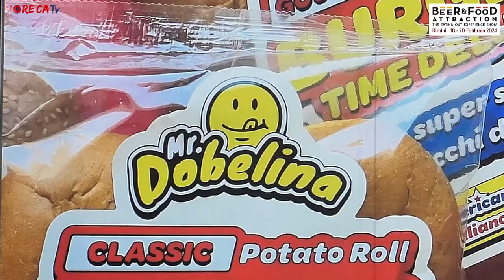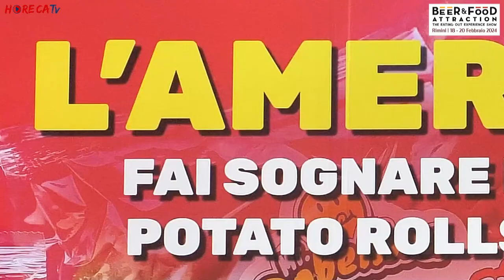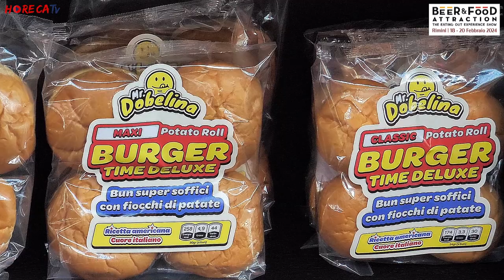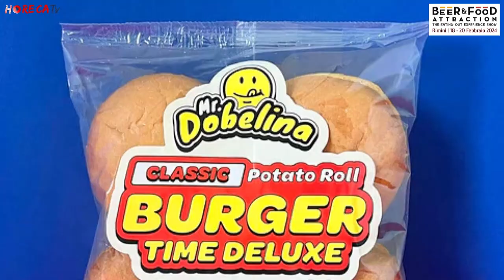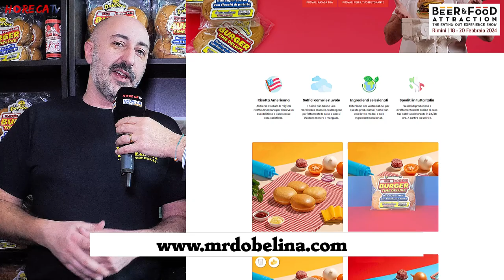B&F ATTRACTION 2024 - Intervista con Filippo Mursia, Co fondatore e Brand Ambassador di Mr.Dobelina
A Beer&Food Attraction 2024 Fabio Russo ha intervistato per HorecaTv Filippo Mursia, co-founder e Brand Ambassador di Mr.Dobelina, azienda che propone in italia bun in pieno stile USA.

Mr. Dobelina, il cui nome è ispirato a una canzone rap anni 90 molto a cuore al fondatore, nasce pochi anni fa, nel 2021. Mursia ha per anni lavorato a New York; grande fan degli hamburger locali, scopre che il segreto della loro bontà più che negli ingredienti sta nel pane, arricchito da fiocchi di patate. Lo stop agli spostamenti causato dal Covid ha impedito al nostro intervistato di continuare a viaggiare e, soprattutto, di portarsi in Italia questo prodotto. Per questo decide di iniziare a studiare per riproporre al meglio la ricetta americana per realizzare il pane giusto e gustare un hambuerger come da tradizione stelle e strisce. Nascono così i primi test tra amici e il profilo Instagram di Mr. Dobelina. Nel tempo il prodotto arriva sotto gli occhi dei ristoratori che iniziano a richiederlo: così da esperimento tra appassionati Mr. Dobelina si trasforma in un'azienda strutturata che serve centinaia di ristoranti e catene e con clienti anche all'estero.

Il prodotto di punta della gamma è il classico Potato Rolls, bun realizzato con fiocchi di patate che donano al pane una leggera dolcezza. È inoltre caratterizzato da una resistenza estrema alle salse e, soprattutto, a differenza del pane a cui siamo abituati, questo tende a "scomparire", ovvero il suo gusto lascia spazio al sapore degli ingredienti valorizzandoli. In fiera l'azienda ha presentato oltre che tutte le referenze della linea base alcune novità, come il New England, pane utilizzato negli Stati Uniti per la preparazione del Lobster Roll che arriva per la prima volta in Italia, Il Sub Roll, un pane ciabatta soffice, il Foot Long, ispirato alle specialità di Subway, un pane in versione dolce e il Mega Bun, per panini extra size.